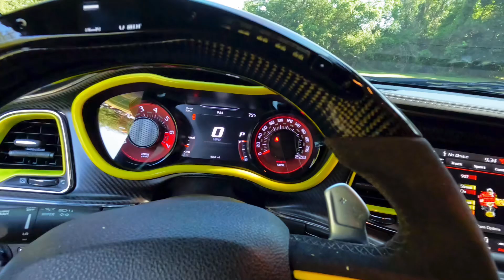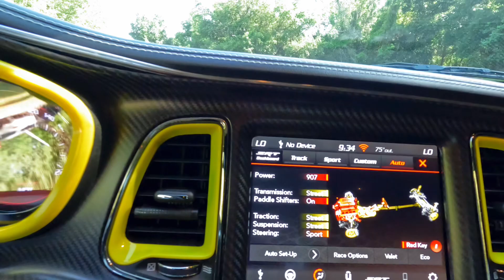2021 Petty’s Garage SRT Super Stick